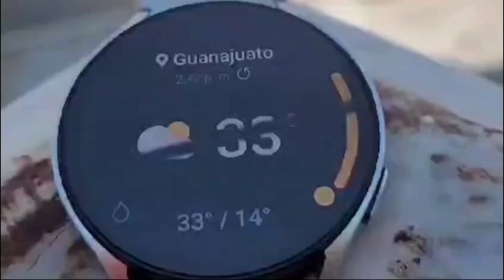Alerta IMSS sobre daños a la salud por las altas temperaturas que afectan a Guanajuato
Usar ropa ligera de manga larga, cubrirse la cabeza, ingerir abundantes líquidos y utilizar bloqueador solar para protegerse de las oleadas de calor que afecta al estado de Guanajuato, alerta el IMSS.